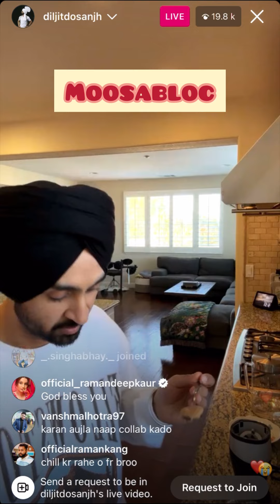Diljit live 😡punjabi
Copyright Music in this video *Copyright Disclaimer Under Section 107 of the Copyright Act 1976, allowance is made for "fair use" for purposes such as criticism, comment, news reporting, teaching, scholarship, and research.